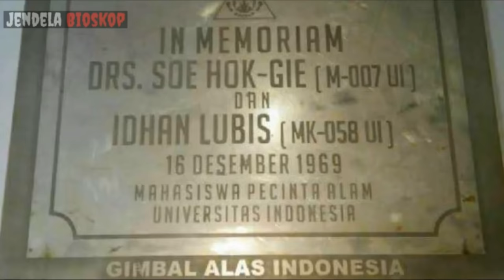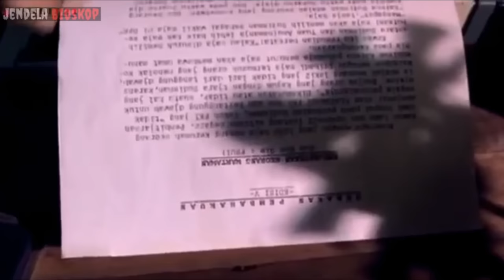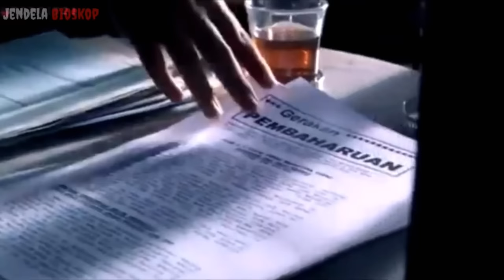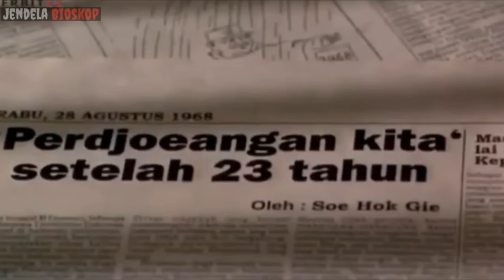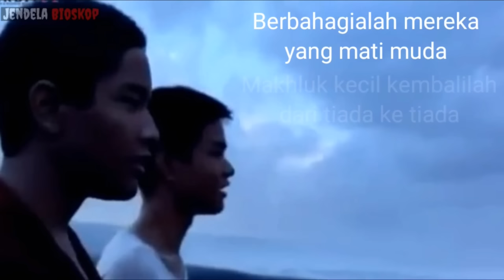(KISAH NYATA) CATATAN SEORANG DEMONSTR4N - ALUR CERITA FILM INDONESIA SOE HOK GIE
- Saran : jika video ini buram, kalian bisa meningkatkan kualitas videonya dengan cara "KLIK PENGATURAN ATAU TITIK 3 DI POJOK KANAN ATAS, KEMUDIAN KLIK PADA BAGIAN KUALITAS VIDEO". Nah perlu di ingat ya CS awak, bahwa semakin besar kualitas video yang kalian pilih maka semakin jelas namun juga membutuhkan kecepatan internet yang besar pula. :)

- Alat yang digunakan : Cuma HP murah.
- Aplikasi yang digunakan : Kinemaster.

alur cerita film  soekarno, bung karno, special kemerdekaan, film karno